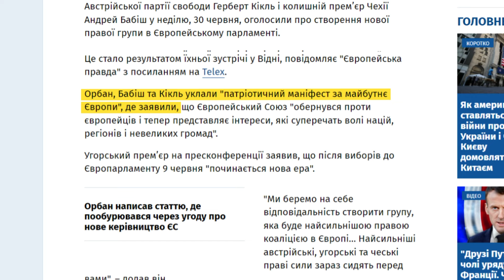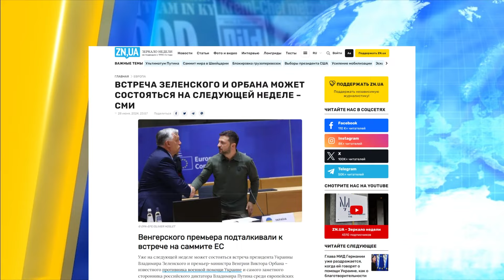😱 УДАР ДЛЯ ПУТІНА! Орбан уже приїхав до Києва!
Віктор Орбан затіяв новий, власний гурт у Європарламенті. Це буде права коаліція, як він заявив напередодні. Зрозумілими словами — Орбан разом із наближеними партіями з Чехії та Австрії критикуватиме політику Євросоюзу. Особливо питаннях, "які суперечать волі націй, регіонів та невеликих громад" ЄС. Що це означає для України і як вона розходиться із намірами Прем'єр-міністра Угорщини відвідати найближчим часом Україну.